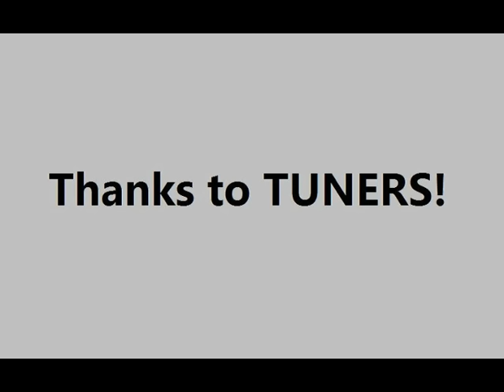BMW M3 GTR in NFS Prostreet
This a true replica of BMW M3 GTR from Need for Speed Most Wanted!